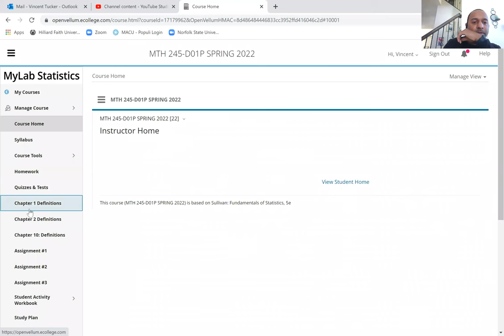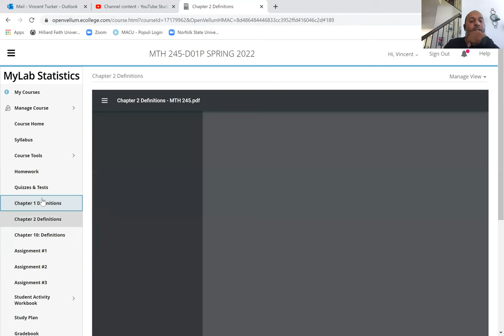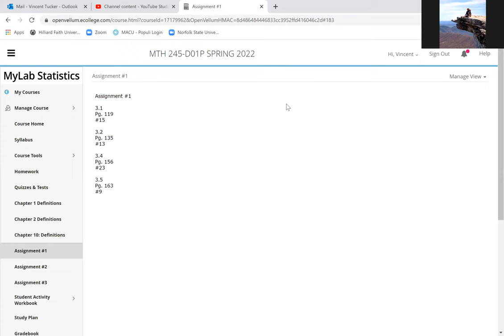Statistics I ~ 9:00 Class Lecture ~ 1/24/22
Class lecture from 1/24/22 for Statistics I at 9:00.